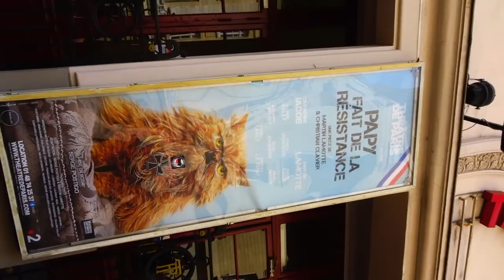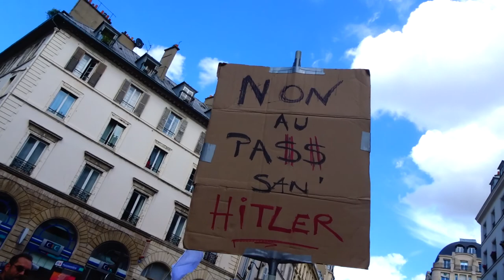2021 Villiers no.4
Liberté STOP à la dictature sanitaire Non au Pass Sanitaire 31juillet revolution Les Gilets Jaunes Constituants 31 juillet 2021